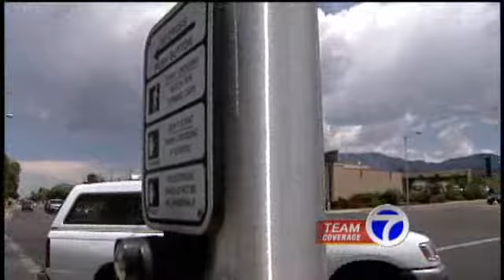Darren White Steps Down, Retires From City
Albuquerque¿s Public Safety Director Darren White retired on Friday.